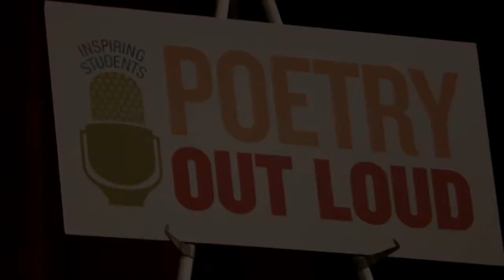Maine Poetry Out Loud Northern Regional Finals 2017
Full poetry recitations from 19 students representing Maine's north region participated in Poetry Out Loud on February 27, 2017. Filmed at Hampden Academy. The top five finalists went on to compete at the State Finals on March 13.